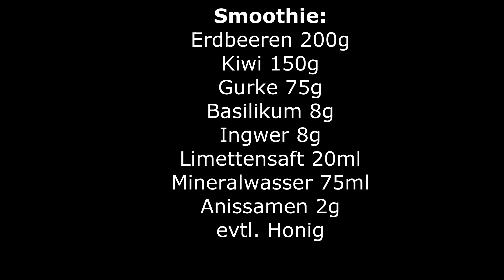Smoothie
Rezept am Ende!

Der Obstsalat ist optimal für zwischendurch, hat durch die Minze, Limette und den Fenchelsamen eine unbeschreibliche frische!
O-O Schaut´s euch an.

Das Gericht als Nebenmahlzeit ist Vormittags wie Nachmittags genießbar und gibt einen frischen Energiekick für die nächsten Stunden!

Sehr schnell und unkompliziert zubereitet - einfach lecker

Die Portionsgröße ist sehr groß und reicht 1 Personen vollkommend aus.